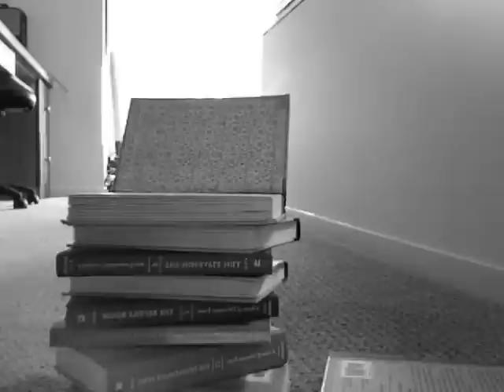Grim Grinning Ghosts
Zrkoz Zrkoz Zrkoz Zrkoz Zrkoz Zrkoz Zrkoz Zrkoz